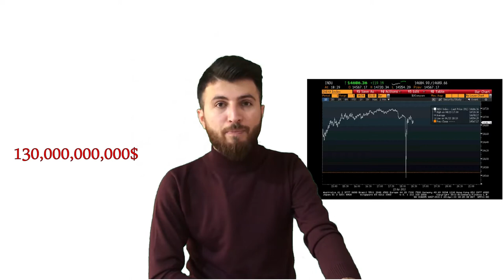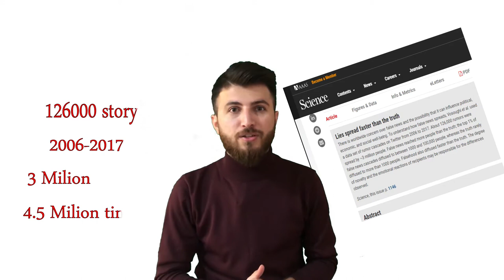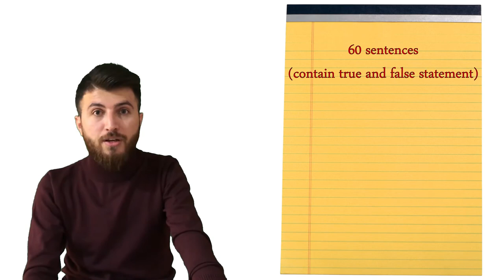The risk of spreading fake news ? and how the science explain its spreading+English subtitle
refrences